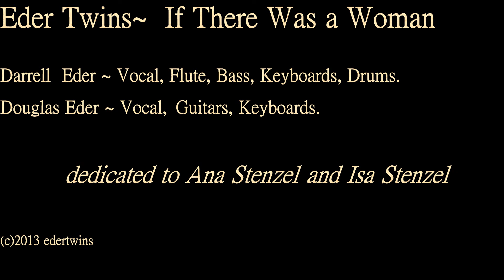If There Was a Woman ~ Eder Twins